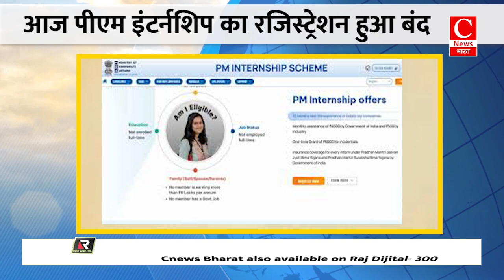आज प्रधानमंत्री मोदी झारखंड में करेंगे मेगा रोड शो|| Cnews Bharat